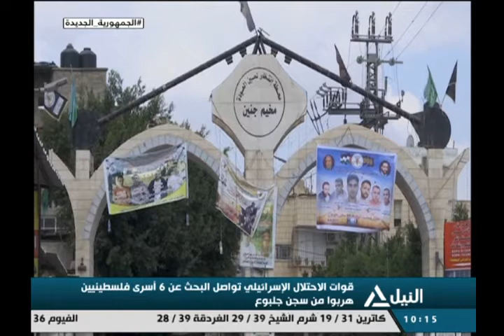نشرة أخبار العاشرة صباحاً 9-9-2021